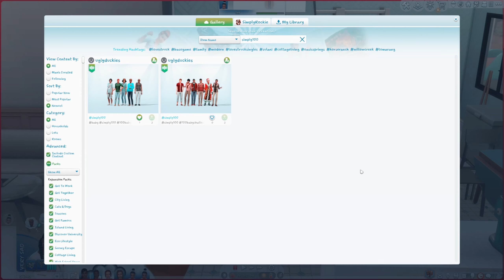100 Infant Challenge: Fresh Start🍼|EP.9| Dumpster Diving Through The Pain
Hello, my lovelies! 🥰. Today I bring you EP.9 of 100 Infant: Fresh Start! Serenity is taking the news of her diagnosis pretty hard, but the kiddos are a great distraction.

Timestamps:
0:00 Intro ‪‪🤍
🤍Want to try this challenge? Here are the official rules!

🤍Want more CC? I know you do😏.